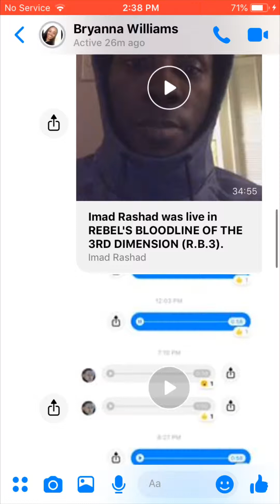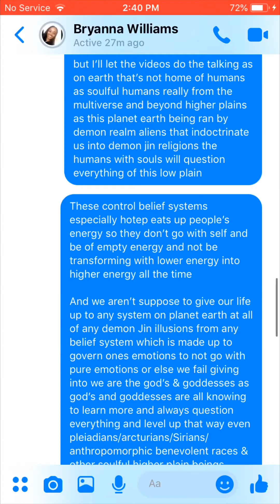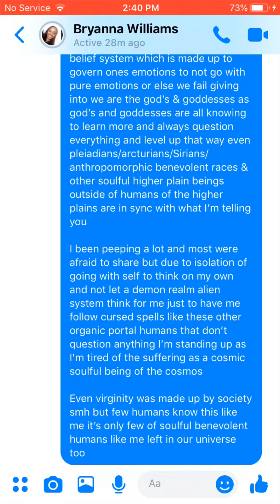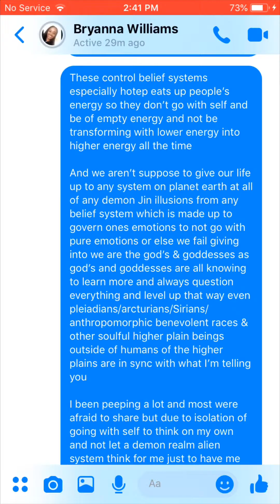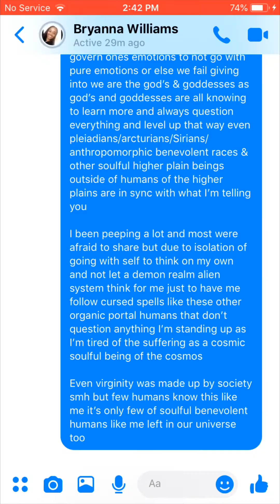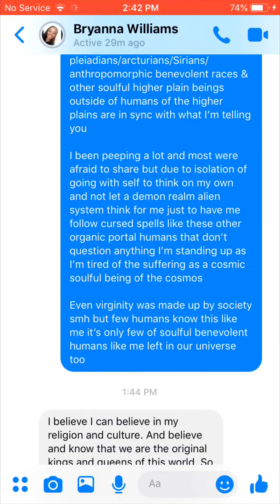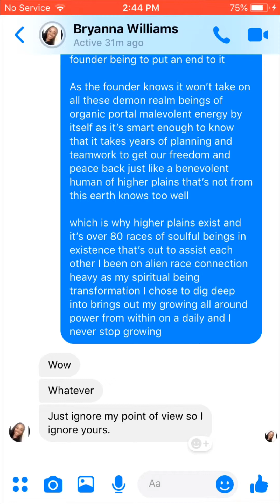ICEMAN X- ORGANIC PORTAL SYNTHETIC FEMALES PART 5 GIRL GOVERNED BY RELIGION JUST DENIED DEEPNESS